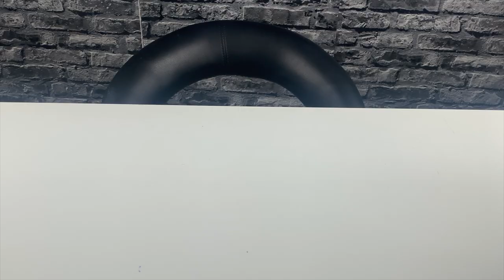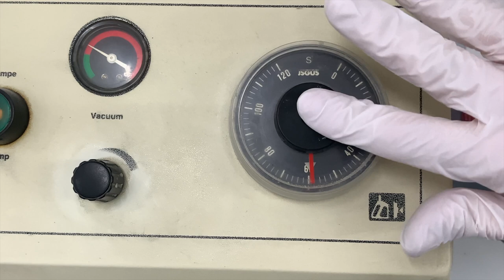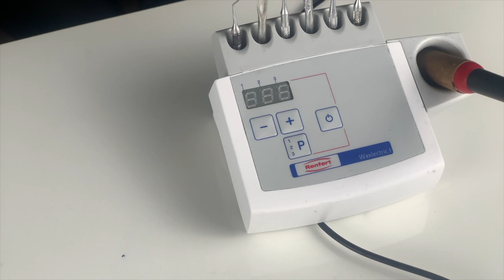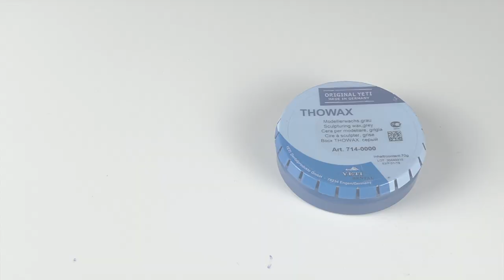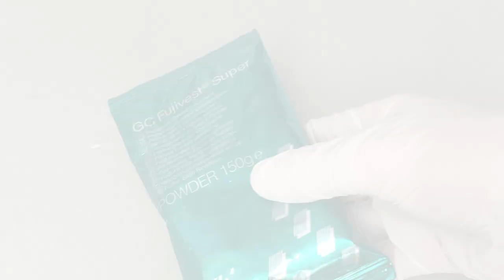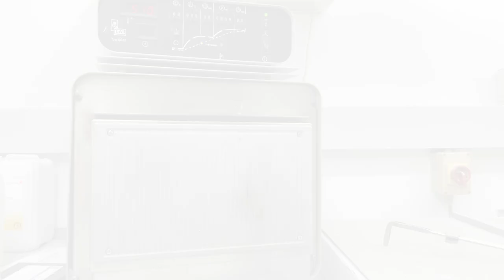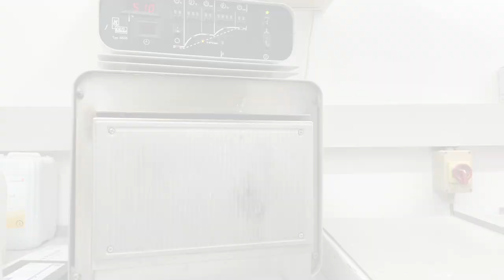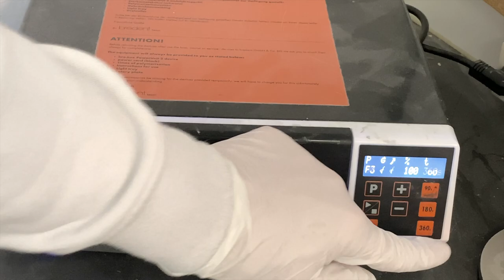How To Make Black Grillz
In this video we show you the production of Black Grillz.

🇺🇸 Wax Carver Tools
🇺🇸 GCA Pattern Resin
🇺🇸 Dental Crown Caliper
🇺🇸 Yeti Thowax Grey Wax
🇺🇸 Model Former Base

🇬🇧 Wax Carver Tools
🇬🇧 Dental Crown Caliper
🇬🇧 Model Former Base

🇩🇪 Wachs Modellierinstrumente
🇩🇪 Modellierwachs Blau